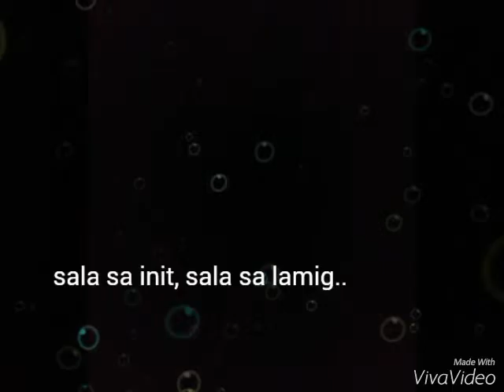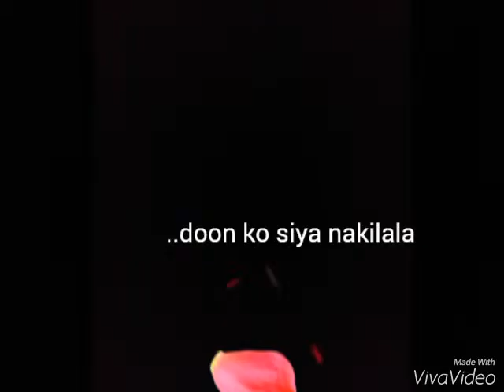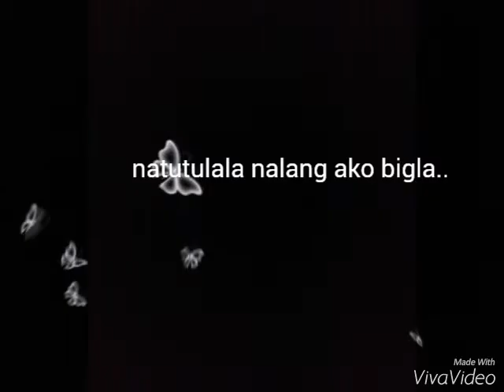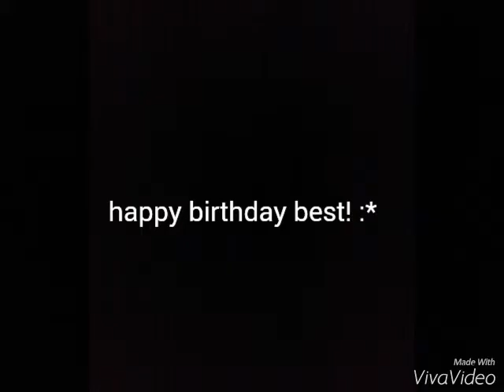Happy Brithday BEST!